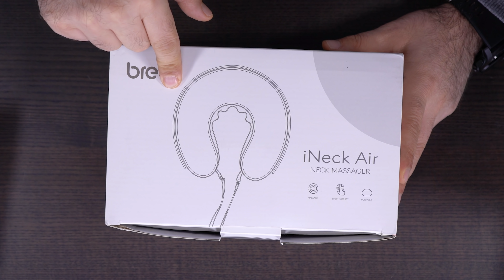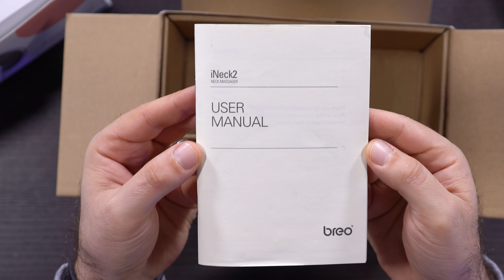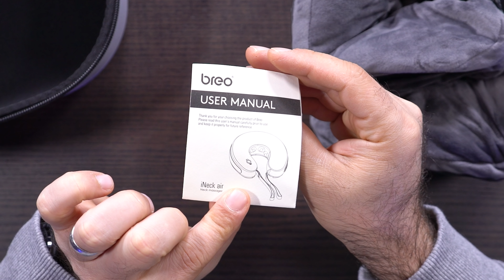Questi 3 regali di Natale da Amazon non si possono rifiutare!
Breo iNeck2 coupon sconto: issamrelax e in aggiunta in omaggio un Breo iScrub per i primi 20 ordini (metti tutti e due nel carrello e applica il coupon sconto)
Se vuoi prendere solo il Breo iScrub usa il coupon sconto: issamrelax
Ora è disponibile anche su Amazon il migliore massaggiatore portatile per le mani con un bel coupon sconto: ISSAMWOW che ho fatto vedere qui
Il Maglione di oggi Taglia: L

Il mio super PC assemblato apposta per il montaggio video con Adobe Premiere Pro